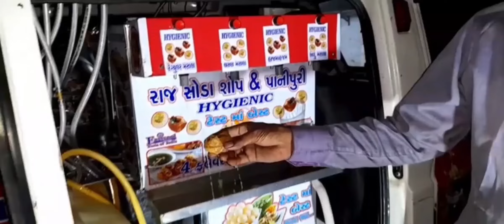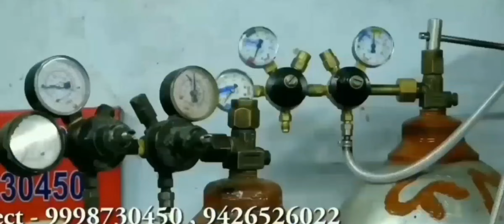भारत में पहली बार सोडा मशीन और पानी पूरी हाइजीनिक मशीन एक ही गाड़ी में | Hygienic pani puri machine.